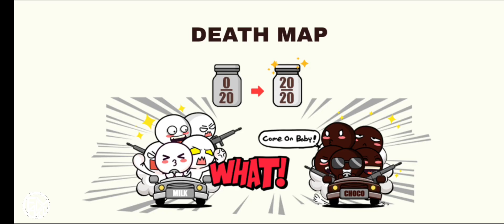Star⭐League Milkchoco| [DEATH Map]#2